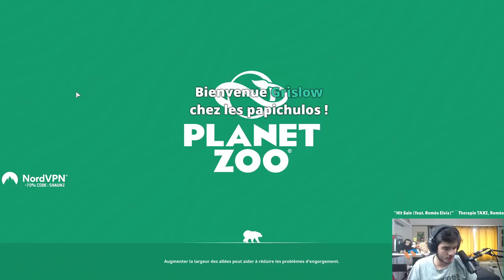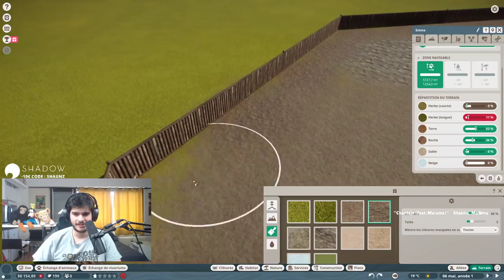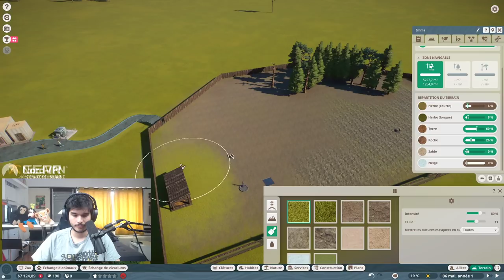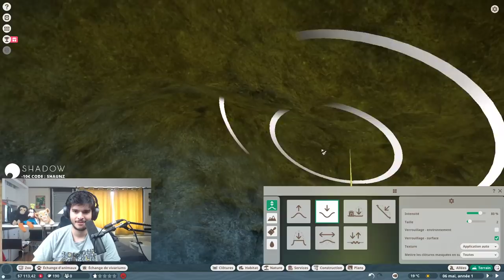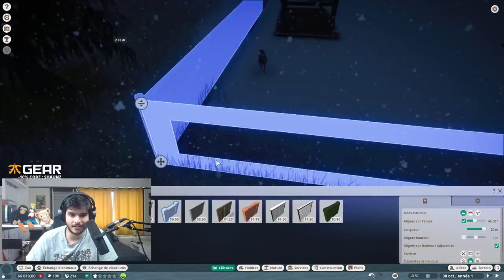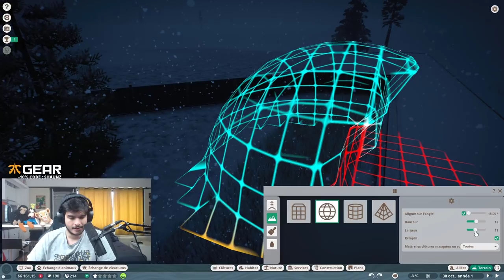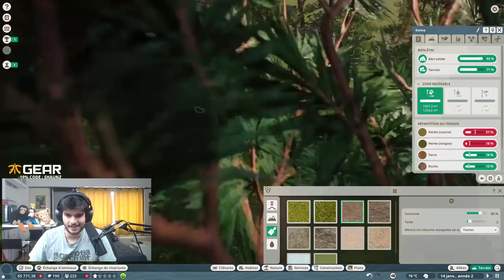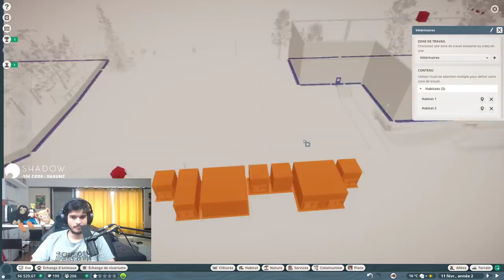OLIVIER S'ENFUIT, LE ZOO EST EN PANIQUE | EPISODE 3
►Stream à partir de 11h de lundi à vendredi sur twitch.

Miniature : @_Saraajane_